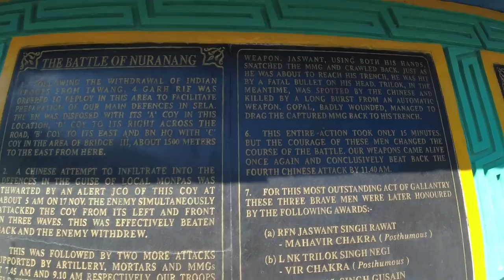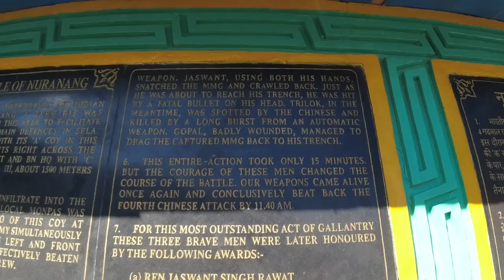A Indian rifleman jaswant singh|| jaswant ghat || tawang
Jaswant Garh is a famous tourist attraction in Arunachal Pradesh and it is widely visited all year round. Jaswant Garh was famously known as Jaswantgarh War Memorial and this memorial is garland in honor of late Jaswant Singh Rawat. He was an Indian rifleman of 4 Garhwal Rifles, Uttarakhand and for his bravery; Jaswant Rawat was honored by a memorial at the post where he fought the Chinese army. Today, you can notice Jaswant Garh flocking with visitors from different states. This is a majortourist attraction to visit in Arunachal Pradesh.
Jaswant Garh is located about 25 kilometers from Tawang in Nuranang district. This must visit place sits at an altitude of about 10,000 feet and an interesting feature is that it has a temple-like structure is dotted with the camouflage pattern all over the memorial. However, today you will find all the Garhwal Rifles deployed on the Indian western borders but an interesting fact about this memorial is that you can notice at least few personnel here, taking care of Jaswant Garh (Rawat). You can make a day out of it by simply visiting the attraction and snacking along with various quick foods to keep you warm during cold weather. This popular tourist destination serves tea/coffee along with delicious samosas and pakoras to refresh the tourists.

Hi everyone my name is mani and i am a backpacker. Currently i am traveling all india in very low budget.
Now you are watching ARUNACHAL vlogs

If you want to help me in my journey.
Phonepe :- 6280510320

@mountaintrekker @NomadShubham @Piyush Joshi Vlogs